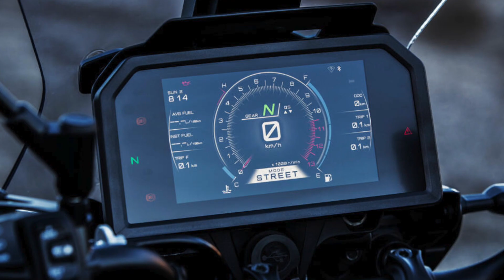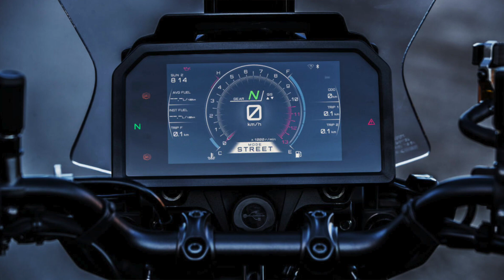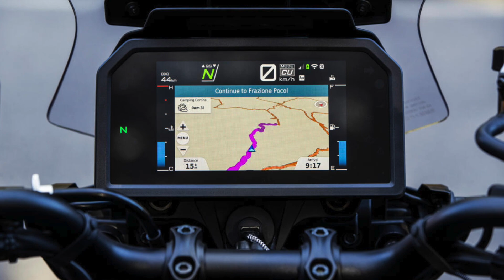YAMAHA TRACER GT+ ▶︎ Nouveautés Salon de Milan Eicma 2022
Le nouveau Yamaha TRACER 9 GT + revient avec les valises chargées à bloc. Propulsé par le célèbre moteur CP3 de 890 cm3 la TRACER 9 GT + arrive avec de nouveaux modes de conduite intégrés en fonction des différentes conditions. Elle possède surtout un régulateur de vitesse adaptatif et le système de freinage unifié au radar de dernière génération.